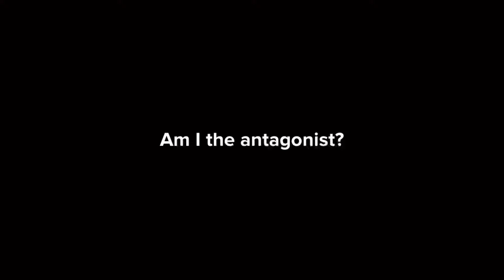Am I The Antagonist for Telling Mirabel to get Christmas? | Plotagon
Plotagon takes on some of the best stories from
the AlTA phenomenon and animates them to help
YOU decide. Are these storytellers the
Plotagonists or perhaps the ANTAGONISTS of
their stories?
Let us know YOUR judgments in the comments!
Possible ways to vote:
You're the Antagonist (YTA)
Not the Antagonist (NTA)
No Antagonists Here (NAH)
Everybody's Suspect Here (ESH)
Please share your thoughts in a civil manner and
remember that our channel is for all ages and
comment accordingly.